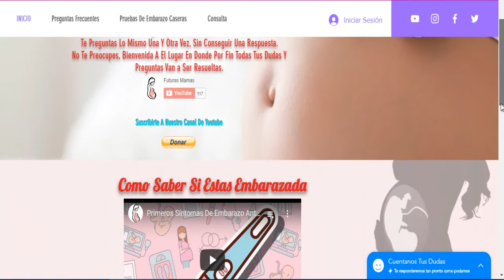Tapón Mucoso Durante El Embarazo 👶 | ¿Es Una Alarma En El Embarazo? | Todo Lo Que Tienes Que Saber 🙋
¿Sacaste el Tapón Mucoso? No sabes si es malo, durante tu embarazo, No te preocupes, en este vídeo te vamos a enseñar, Si es malo Y En que situaciones Tienes que ir A El Hospital, Para Recibir Atención.

-Recuerda Ver Este Vídeo Hasta El Final Para que Le Puedas Entender Bien.

¡¡Ya Tenemos Pagina Web¡¡
-Dedicada 100% A Las Mujeres Que Quieren Saber Si estas O No embarazada, Y puedas Tener Las Herramientas Para Saberlo.

Nos Vemos En Algunos Días, Con Un Nuevo Vídeo.
Hasta La Próxima, Futuras Mamas.